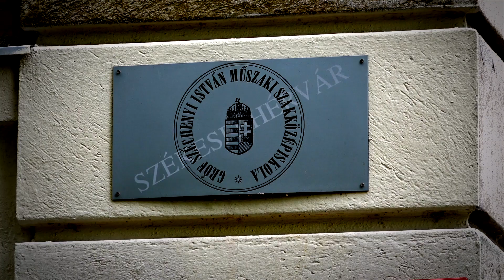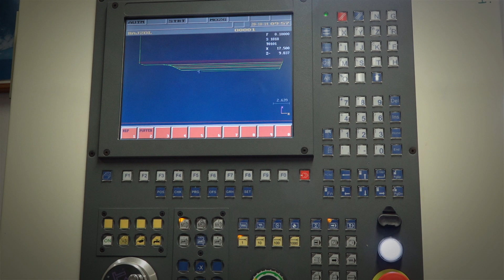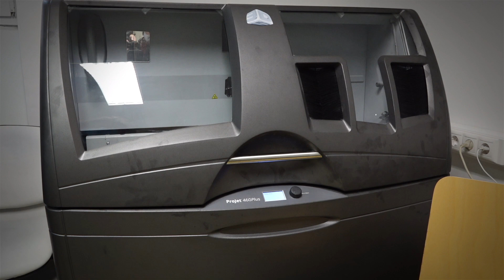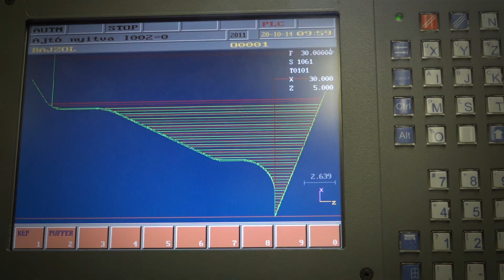Széchenyi István Műszaki Technikum